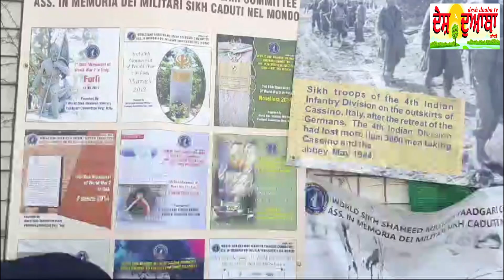August 18, 2024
DDTV Bulletin August 18, 2024, ਦੇਸ਼ ਦੁਆਬਾ ਟੀਵੀ ਵਲੋਂ ਪੰਜਾਬੀ ਖ਼ਬਰਾਂ ਦਾ ਬੁਲੇਟਿਨ ਤਾਰੀਖ ਅਗਸਤ 18, 2024